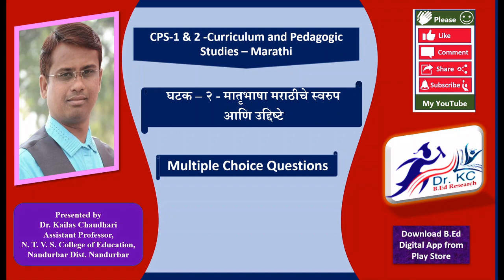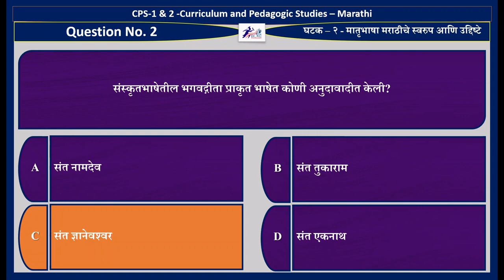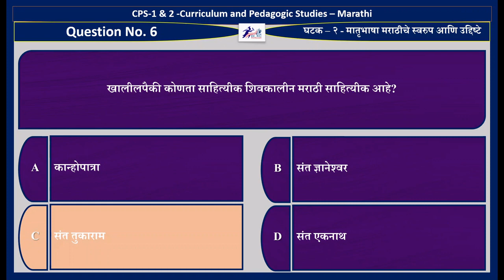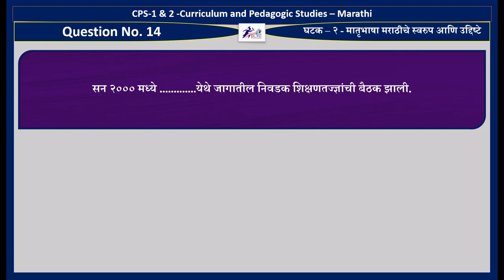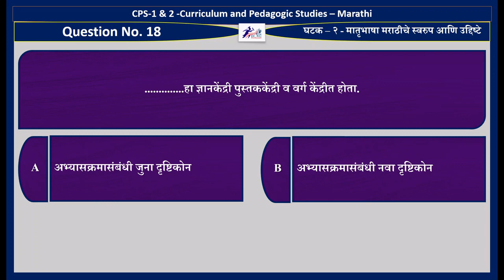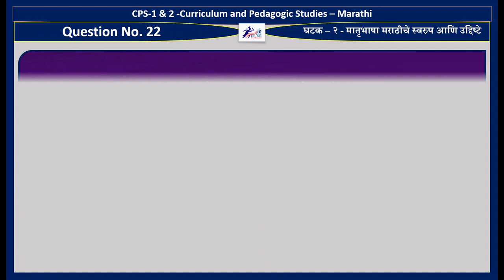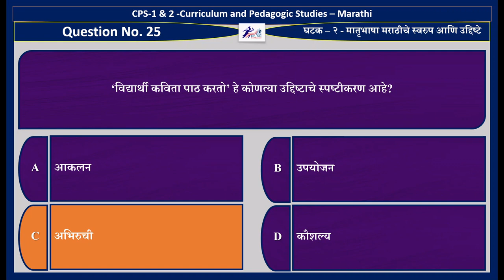CPS1/2-Marathi- घटक – २ मातृभाषा मराठीचे स्‍वरुप आणि उद्दिष्‍टे - Multiple Choice Questions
This video is related to the multiple-choice questions of Paper CPS-1 & 2 -Curriculum and Pedagogic Studies – Marathi. The multiple-choice questions are related to घटक – २ - मातृभाषा मराठीचे स्‍वरुप आणि उद्दिष्‍टे.